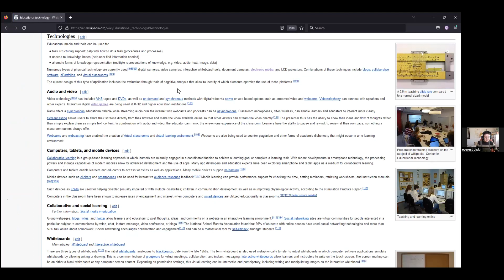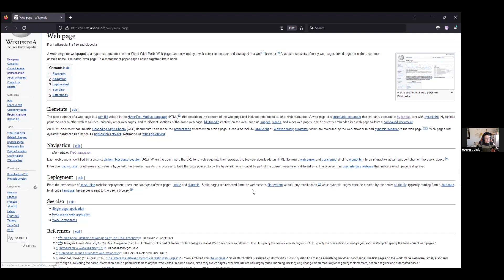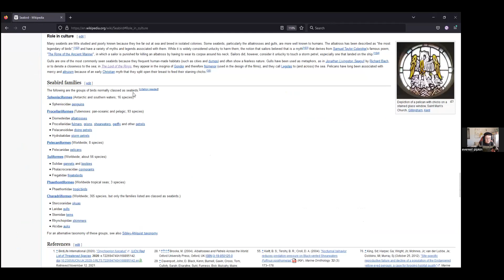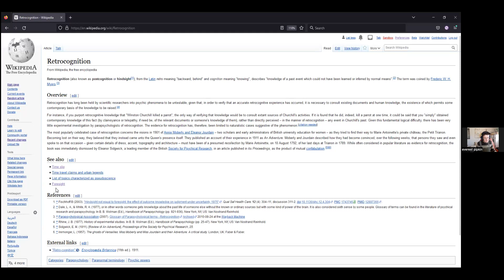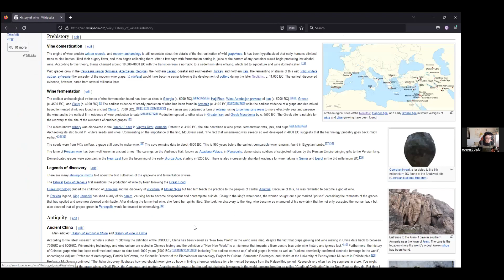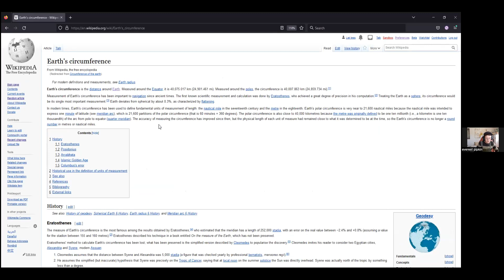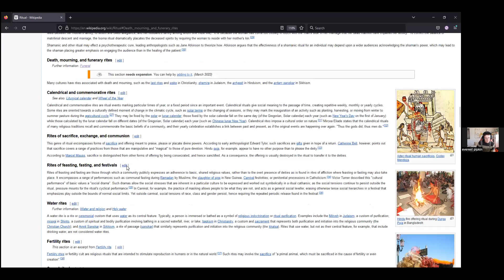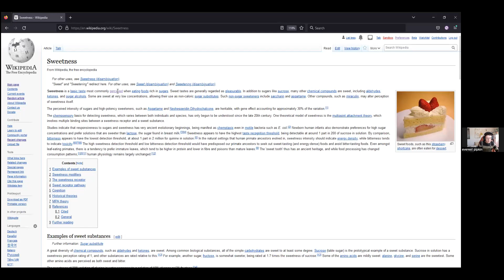Screen Walk with Everest Pipkin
01 FEBRUARY 2023 6 PM UK TIME / 7 PM CET

Stemming from the concept of Wikipedia races (and a childhood spent playing invented hyperlink games), Everest Pipkin will lead a collective walk and lecture through Wikipedia articles. Focusing on ideas of memorials, the networked image as marker, and the function of memory and remembrance on a collectively edited internet, this lecture will context-drift through Wikipedia itself, forming a web of lateral connectivity between topics– just like every 3 am rabbit hole that leaves you, blinking, the next morning at a window full of tabs and a browser history dense with searching.